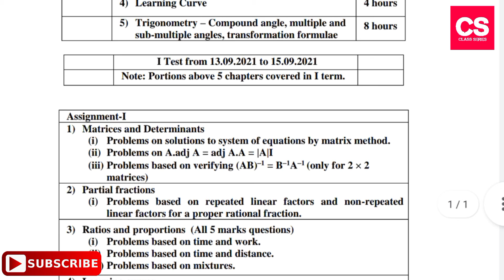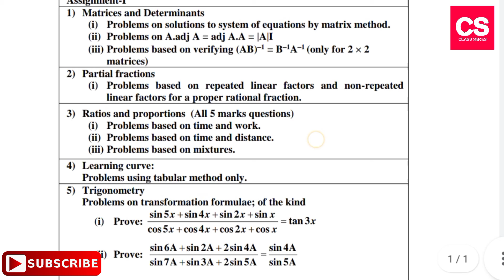2nd PUC Basic Mathematics Assignment Questions 2021-22 | PUE Board | Class Series